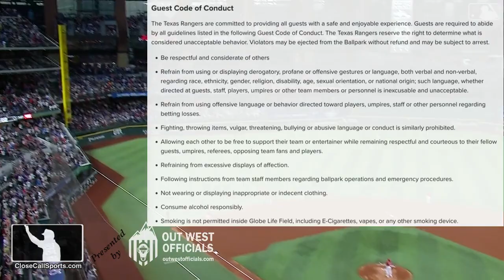Fan Ejected During Yankees-Rangers Game After Aaron Judge's 62nd Home Run - Ok, Then...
Rangers ballpark security ejected a fan for jumping over a spectator wall in the outfield when Yankees batter Aaron Judge hit HR #62 to set a new AL single-season record. I can't believe you asked about this... Report

This extremely tongue-in-cheek analysis of Global Life Field security's removal of a fan references the stadium's posted Guest Code of Conduct and Prohibited Items & Behaviors that warn violators may be ejected for infractions.

The fan in this play appeared to voluntarily scale a wall in front of the spectator area in left field, but jumped into the crevice between the playing field-adjacent wall and the spectator stands wall, making an ejection for violation of the "trespassing onto the field" rule difficult to prove.